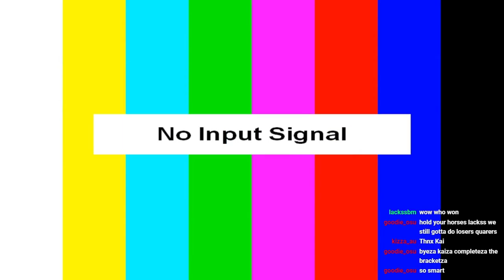The Cheese League Jun'22 SSBM: McCloud vs SA Nick (Peach vs Marth/Jigglypuff) - Grand Finals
Streamed on 10/7/22 by Kaiza from the The Cheese League July 2022 Presented by CouchWarriors SA @ Level 5 Union House (Old UniBar), University of Adelaide.